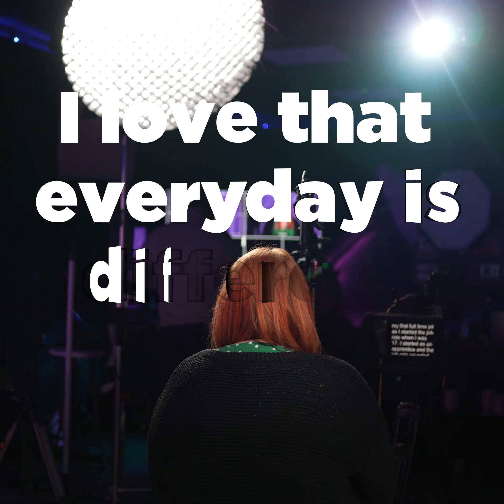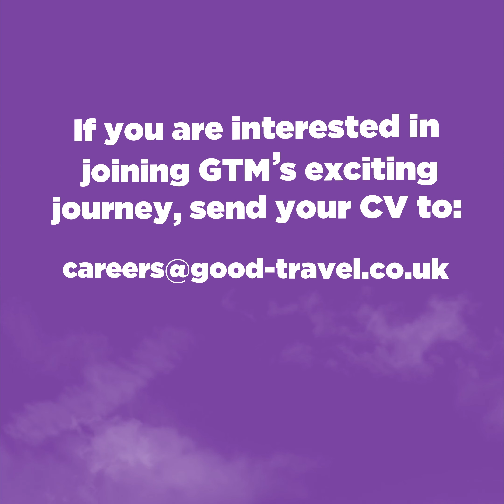Becoming a Business Travel Consultant | Good Travel Management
We are a rapidly growing travel management company looking for new business travel consultants.

To find out more about our open opportunities and register your interest to join the team as our new talented business travel consultant, follow this link ☞